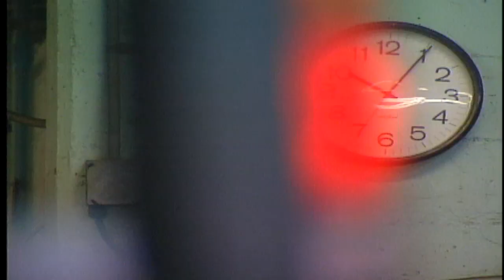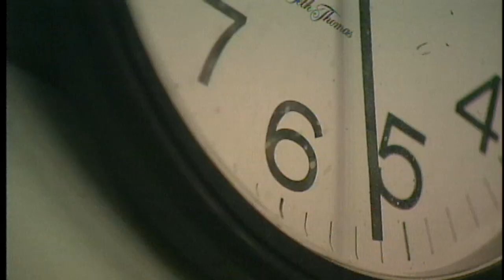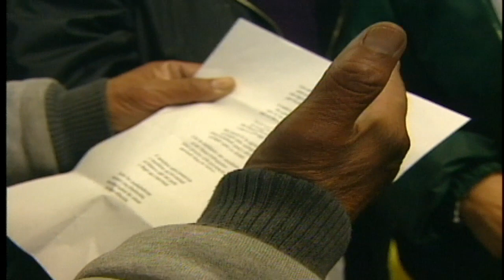DEL MONTE CANNERY LAST DAY9048971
The Silicon Valley was once the Valley of Hearts Delight because of the rich agriculture. We were there on December 17, 1999 as the last can rolled off the conveyor belt. The end of a century's old era.